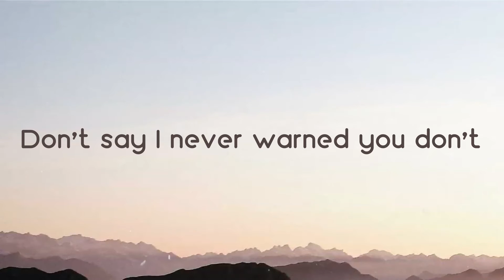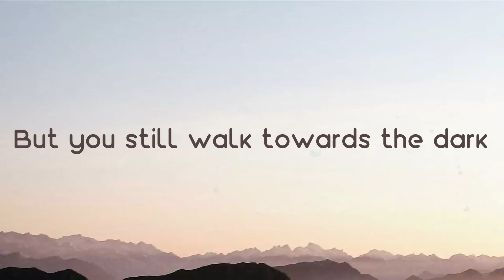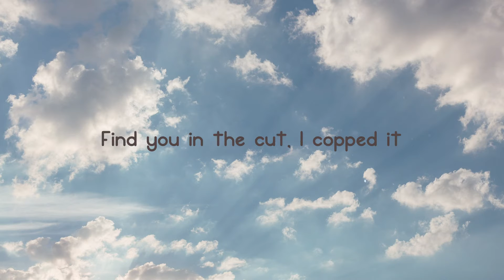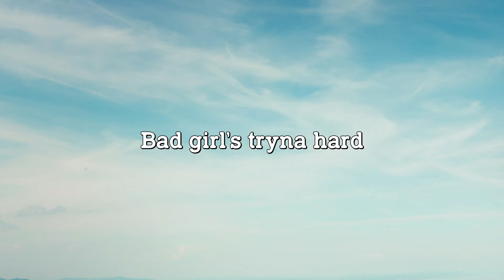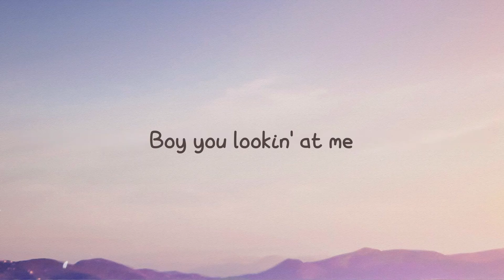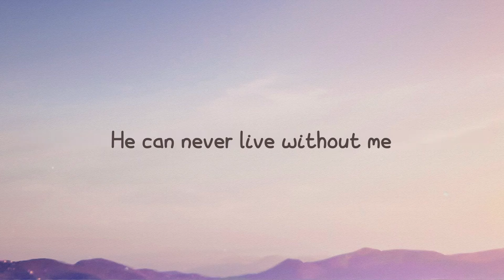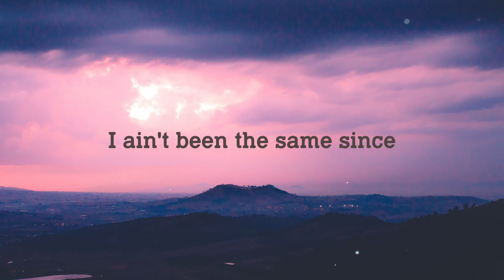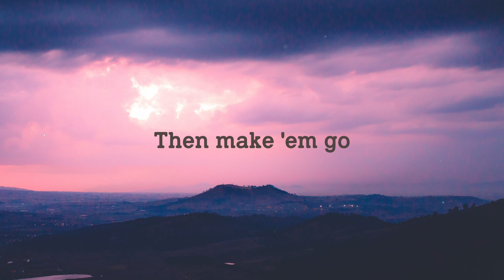Lavender & Red Roses - Ibeyi, Jorja Smith [Lyrics Video] 🦋